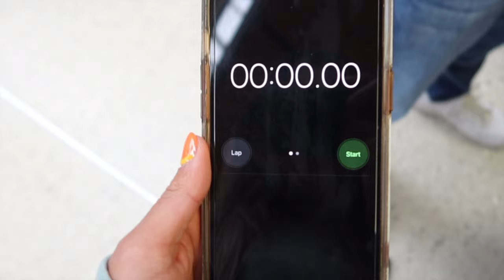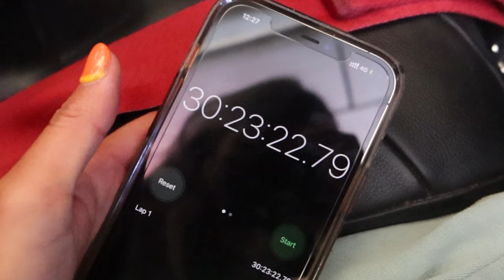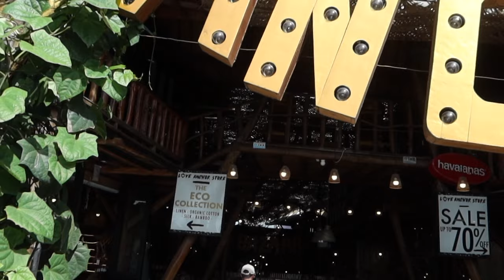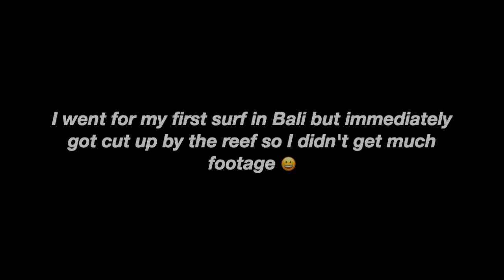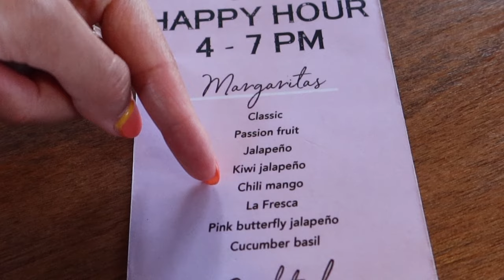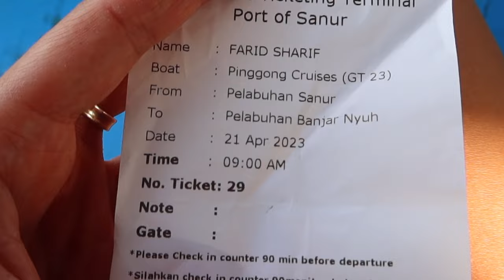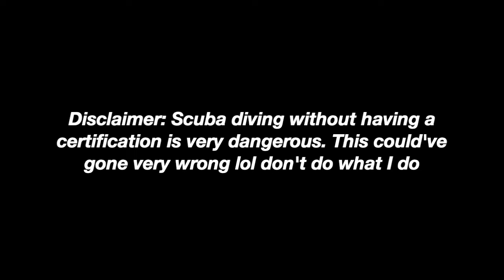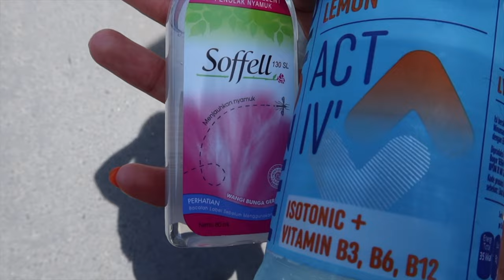what solo travel is REALLY like: first solo trip, bali, hostel life, surfing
First solo trip and here is how it went! Before taking off on my first solo trip, I remember watching every "solo travel vlog" because I was terrified. This vlog only showed the first couple of weeks of my 3 month long solo trip to Bali and I have a lot more footage coming your way!! Editing this video was emotional for me because it twas so special that I documented my very first trip to Bali. (Spoiler alert: I now live in Bali 50% of the time).